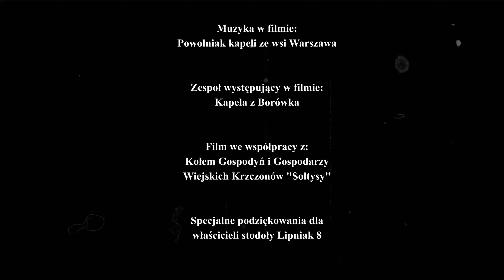Majowa Potańcówka na Lipniaku - Krzczonów [HD]